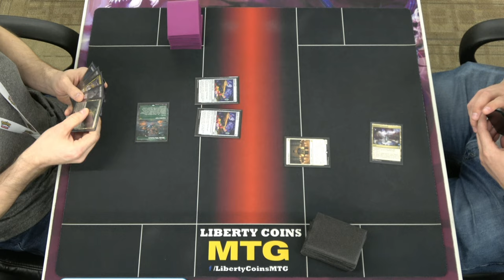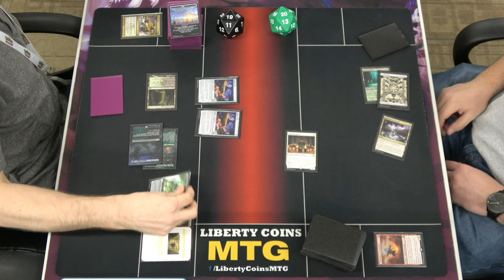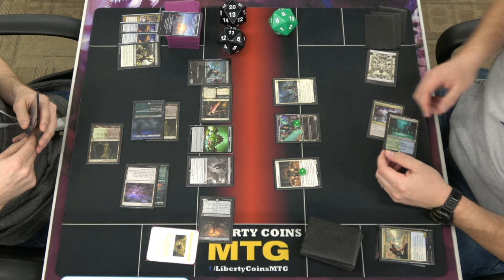Golgari Adventures 🟢⚫ vs 5 Color Humans 🔴🔵🟢⚪⚫ | 10-27-23 | Round 1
Regular REL
Format: Pioneer

Open Discord.